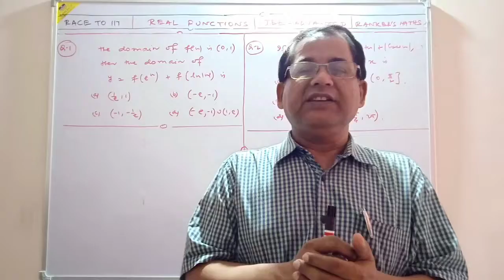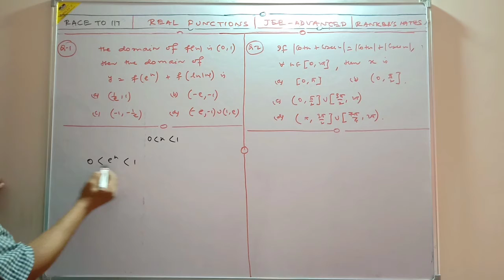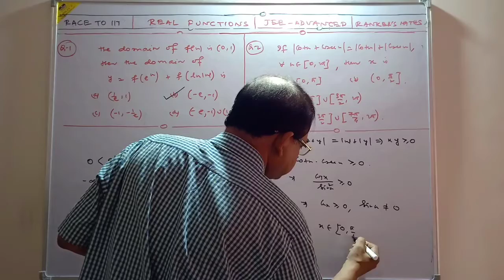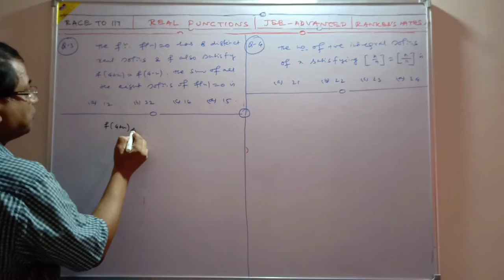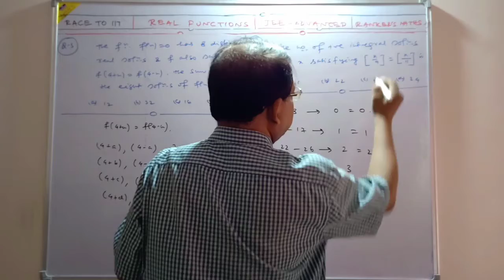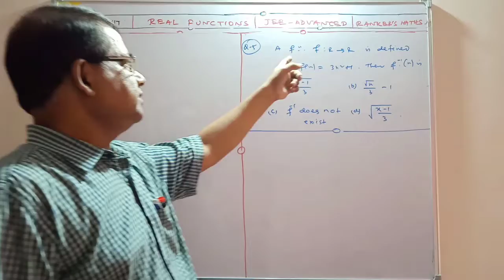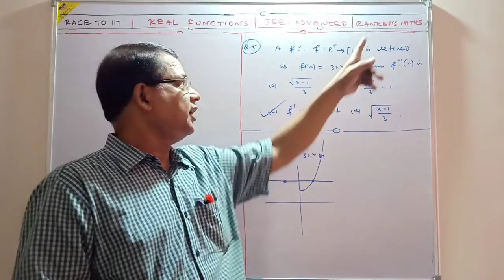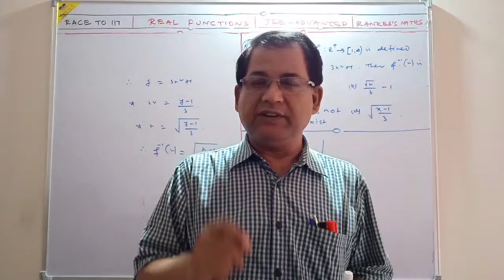JEE ADVANCED|REAL FUNCTION-8|MOST IMPORTANT QUESTIONS|IIT-JEE MATHS|RACE TO IIT|REJAUL SIR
In this video , u will get 10 most important Questions, most Sample pattern Problems, most Expected questions from REAL FUNCTION for ur forthcoming JEE Advanced Exam.

Topics Covered

1. Important questions  for JEE Advanced,
2. REAL FUNCTION Questions,
3. Jee ADVANCED important questions,
4. REAL FUNCTION  class 11 iit jee,
5. REAL FUNCTION  jee ADVANCED questions,
6. Jee ADVANCED  important questions,
7. Most repeated questions in jee ADVANCED,
8. REAL FUNCTION  jee ADVANCED,
9. Jee ADVANCED maths questions,
10. Jee ADVANCED REAL FUNCTION questions,
11. Most important questions on REAL FUNCTION for jee ADVANCED,
12. Most EXPECTED questions on REAL FUNCTION for jee ADVANCED,
13. SUPER Most SAMPLE PATTERN  questions on REAL FUNCTION for jee ADVANCED

RACE TO IIT Subscription Benefits:

1. Learn from your favorite teacher
2. Dedicated DOUBT sessions
3. One Subscription, Unlimited Access
4. Real-time interaction with Teachers
5. You can ask doubts directly me.
6. Limited students
7. Download the videos & watch offline.
8. U can join my whatsapp group.